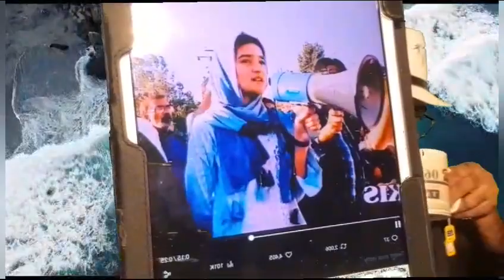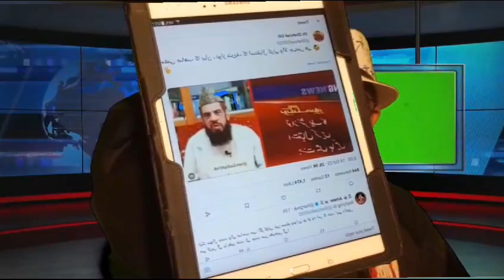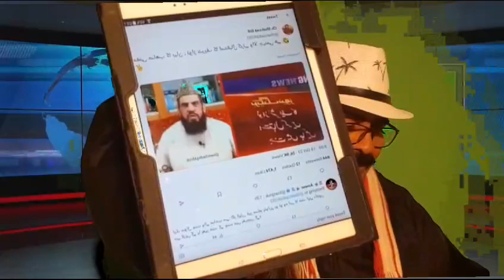اج کی گندی سیاست اور عوام پاکستان. Anayleses by Munir Shah